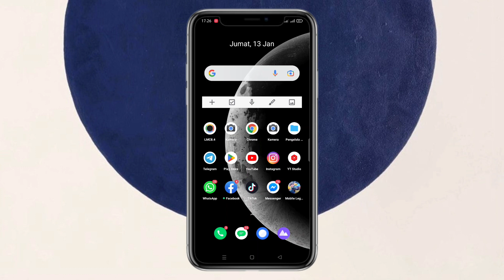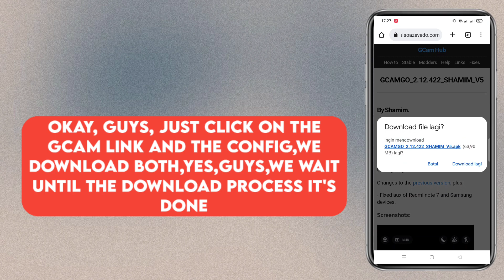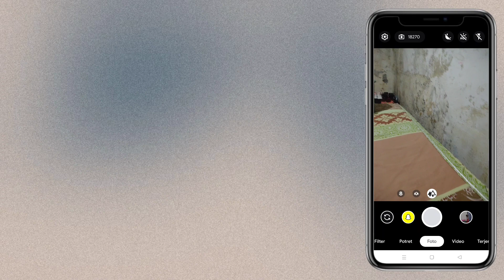CARA PASANG GCAM PALING MUDAH UNTUK REALME C11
Tutorial terbaru cara pasang gcam untuk
     realme c11 paling mudah guys simak
                              Vidio nya
                         Sampai selesai